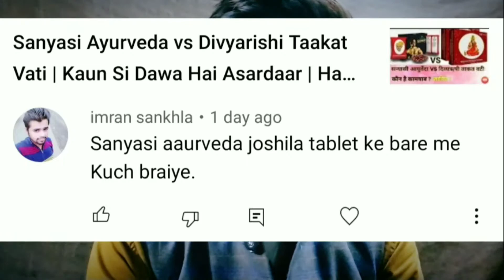Sanyasi Ayurveda Tablets Khane Ke Fayde | Joshila Tablets | Power Kaise Badhaye |Weight Gain Reviews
Sanyasi Ayurveda Joshila Tablets Ke bare Mein Informantion

Thankyou...